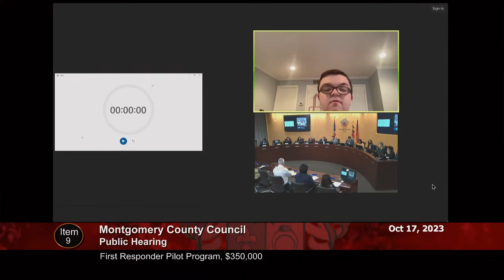October 17, 2023 – Council Session (pm)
Council and Committee meetings are streamed live on the Council’s web page via YouTube and on Facebook Live and can be watched on County Cable Montgomery on Xfinity/RCN 6 HD 996/1056, Fios 30, and on the CCM live stream.